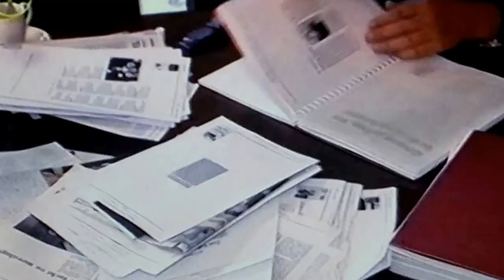Only Joling reality soap 2004 5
Stukje uit de serie.